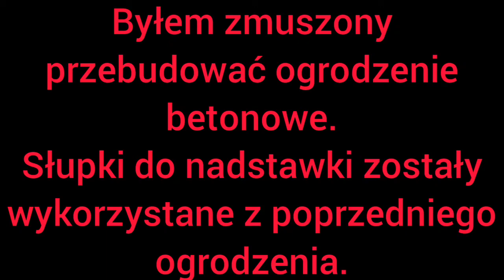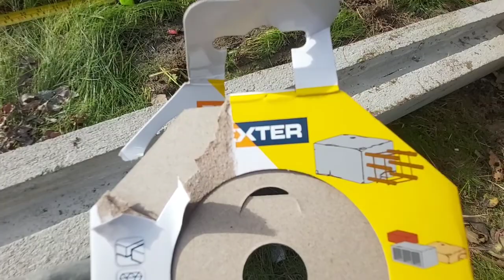podwyższenie płotu z 1,5m na 2m